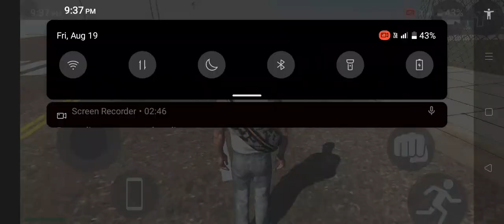OOO bate moj kardi tumne wa